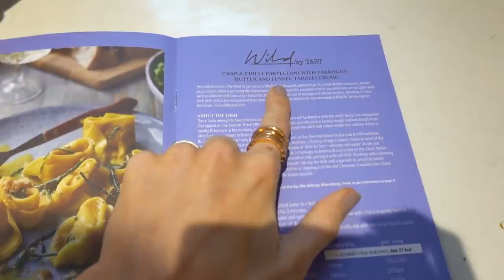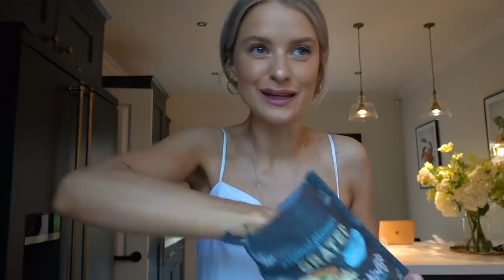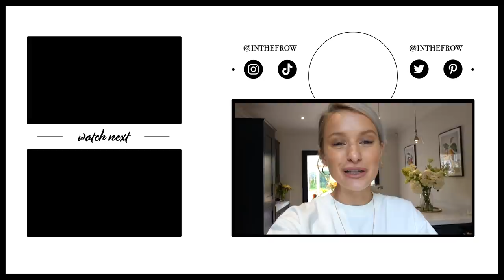H&M HAUL, HOME UPDATES AND GLOWY SKINCARE ROUTINE | INTHEFROW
H&M HAUL, HOME UPDATES AND GLOWY SKINCARE ROUTINE
This vlog contains an integrated paid for advertorial in collaboration with Charlotte Tilbury.

It's one of those vlogs with a little bit of everything in it - fashion, beauty, homeware and of course food haha! After creating one of my weekly Instagram makeup looks a few weeks ago and using lots of my beautiful Charlotte Tilbury products, it's so exciting to now be teaming up with the brand to tell you all the incredible properties of their newest Magic release that I've been testing out. A total exciting 'pinch me' moment and all because of you guys and your support during this very strange time, so the BIGGEST thank you!
PS - The full filo pie and flapjack recipes will be coming to the blog soon!

White Shirt
Rose Gold Ring
Gucci Set
White Dress
Black Dress
Wrap Jumper
Cream Joggers
White Shirt (Small)
Floral Top
Blue Playsuit
Gold Necklace

Beauty Products Used/Mentioned ❤
(For reference I have normal to dry skin)

Patio Cleaner tub